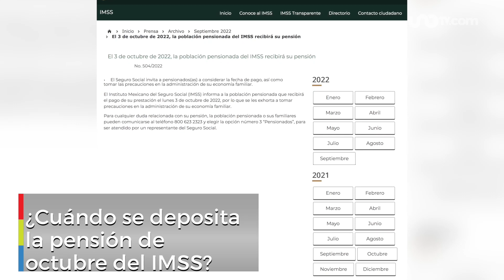Las noticias en un minuto 19:00 horas. 30 de septiembre de 2022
✅Orlene podría intensificarse a huracán
✅43 colonias no tendrán agua
✅¿Cuándo se deposita la pensión de octubre del IMSS?
✅Se desploma avioneta en Edomex
✅Así serán monedas con la cara del rey Carlos III

00:00 Orlene podría intensificarse a huracán al suroeste de Jalisco
00:11 Colonias de Iztapalapa sin agua
00:21 Pensión de octubre del IMSS
00:30 Tres muertos tras caída de avioneta en Edomex
00:39 Monedas con la cara del rey Carlos III